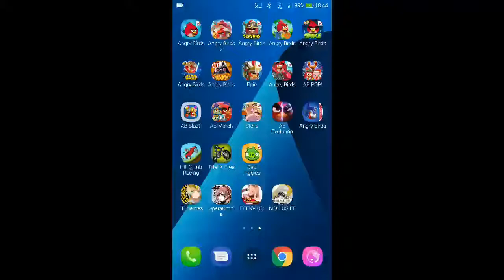Angry Birds Rio - Smuggler's Plane - Level 7 - 97,070 - World Record!